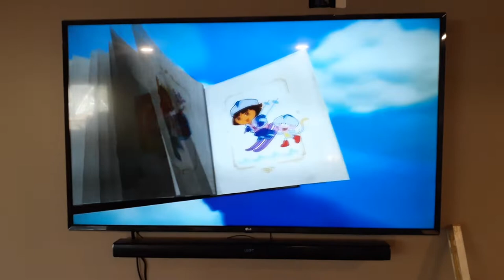Dora's Royal Rescue Theme Song 2012